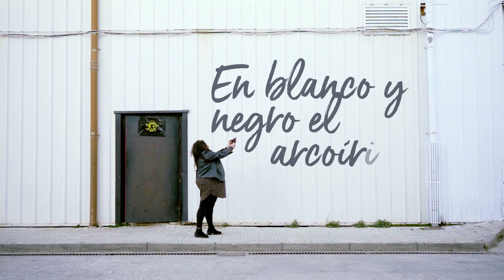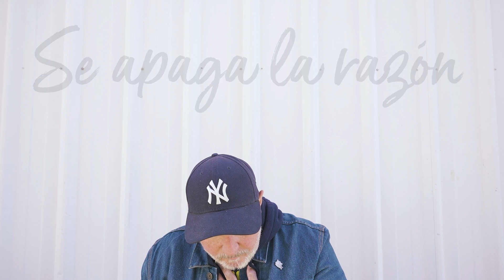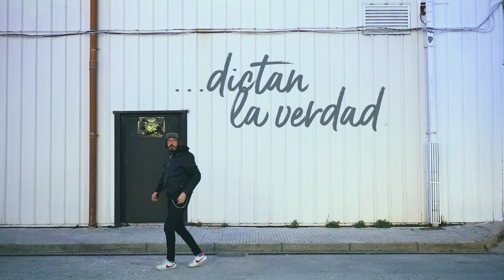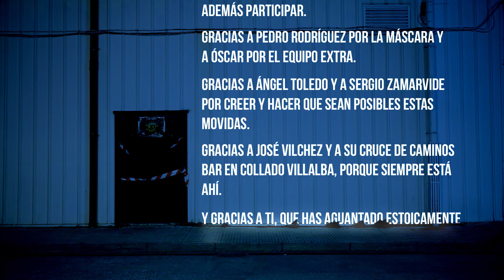SICK BRAINS - Estado de Alarma ( Human - Lyric Videoclip )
HUMAN - LYRIC VIDEOCLIP DE "ESTADO DE ALARMA" NUEVO E.P. DE SICK BRAINS  (2bones records)

Dirección: Ángel Toledo
Guion: J.M.Tafalla / Ángel Toledo
Montaje, edición y color: Ángel Toledo
Grafismo y color: Sergio Zamarvide, Wadstudio
Producido por Titi Records / Sick Brains

Sick Brains:
J.M.Tafalla: Voz, guitarra
Paco Muñoz: Bajo
J.J.Molina: Batería
Alberto Rubio: Guitarra